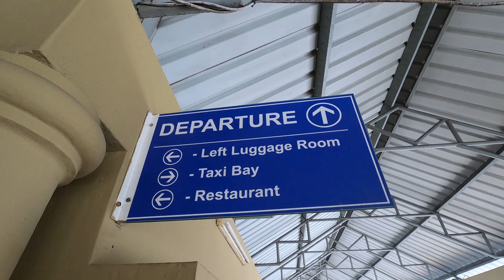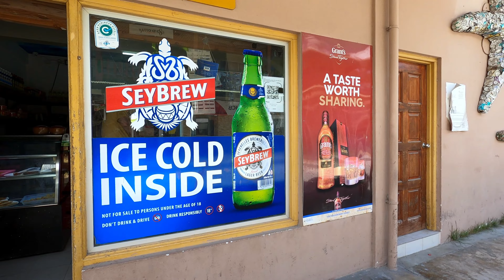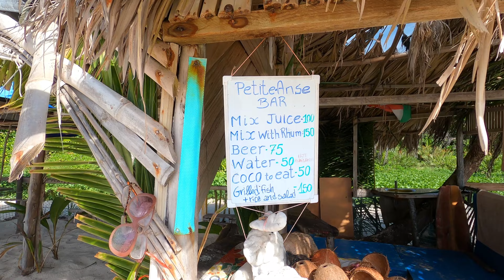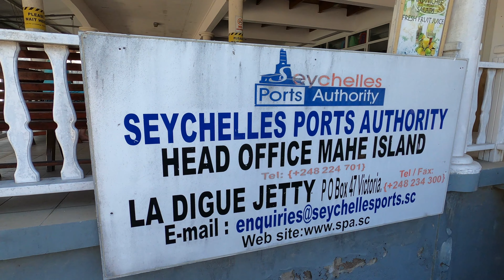Seychelles 4K - La Digue Islands Paradise on Earth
La Digue is an island in the Seychelles. It is located 43 km northeast of the capital city of Victoria. It has an area of 10 km² and is the fifth largest inhabited Seychelles island. It is home to around 2,800 inhabitants, who mostly speak Seychellois Creole and profess the Roman Catholic religion. The largest settlement on the island is La Passe.
The uninhabited island was discovered in 1742 by the French navigator Lazare Picault and called it Ìle Rouge, the Pink Island, because of the color of the coastal rocks. Marc-Joseph Marion du Fresne landed here in 1768, and the island bears its current name after his ship La Digue (The Dam). From 1798, French colonists with black slaves settled here. In 1814, based on the Paris Peace Treaty, France ceded the Seychelles, including La Digue, to the British, who ruled there until 1976, when the Seychelles became an independent republic.
La Digue je ostrov na Seychelách. Nachází se 43 km severovýchodně od hlavního města Victorie. Má rozlohu 10 km² a je pátým největším obydleným seychelským ostrovem. Žije na něm okolo 2800 obyvatel, kteří převážně hovoří seychelskou kreolštinou a vyznávají římskokatolické náboženství. Největším sídlem na ostrově je La Passe.
Neobydlený ostrov objevil v roce 1742 francouzský mořeplavec Lazare Picault a nazval ho Ìle Rouge, Růžový ostrov, kvůli barvě pobřežních skalisek. V roce 1768 zde přistál Marc-Joseph Marion du Fresne a podle jeho lodi La Digue (Hráz) nese ostrov současné jméno. Od roku 1798 se zde usazovali francouzští kolonisté s černými otroky. V roce 1814 Francie na základě pařížské mírové smlouvy odstoupila Seychely včetně La Digue Britům, kteří zde vládli do roku 1976, kdy se Seychely staly nezávislou republikou.